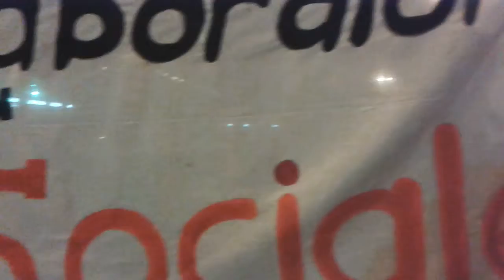Intervento di Roberta al presidio contro la vendita del Laboratorio Sociale (Alessandria)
Intervento di Roberta, insegnante della scuola di italiano gratuita nata all'interno del Laboratorio Sociale, che ad oggi vanta un'iscrizione media annua di più di 200 studenti.